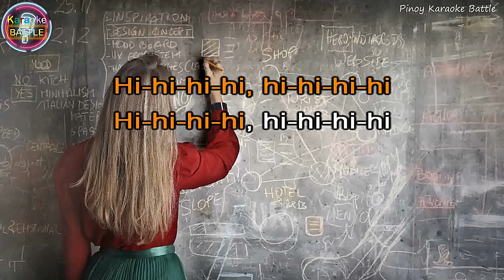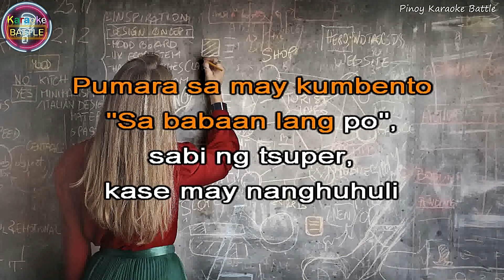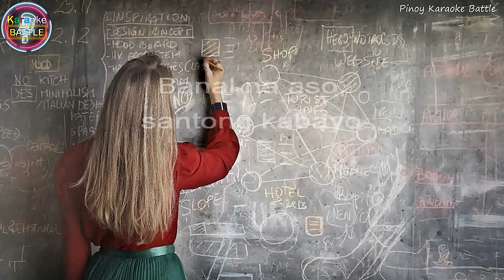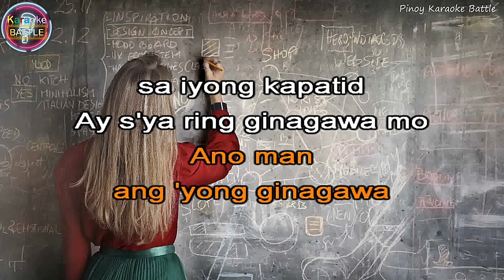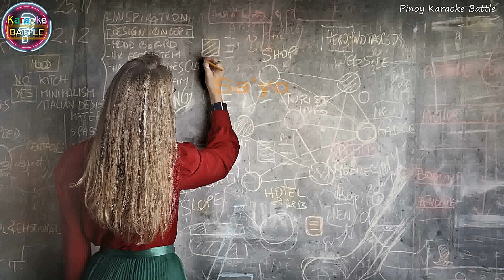Banal Na Aso - Yano | Sing-Along Karaoke Songs